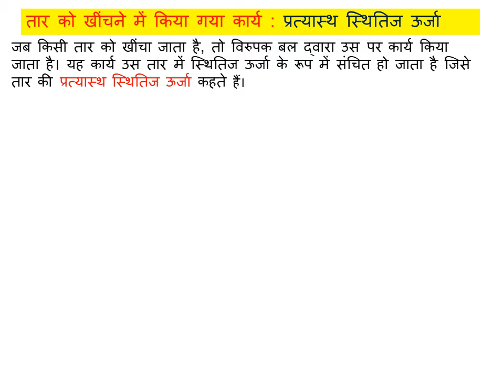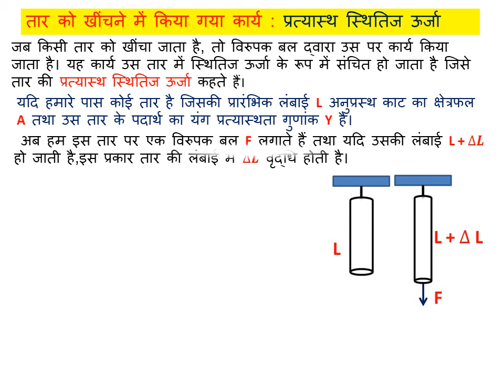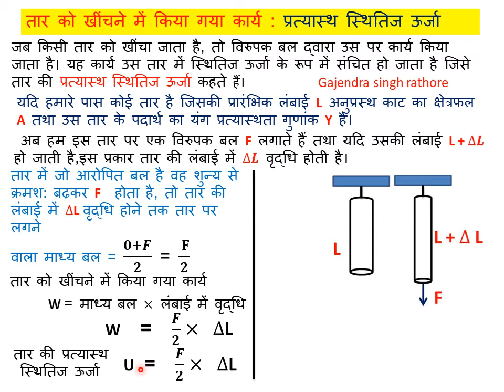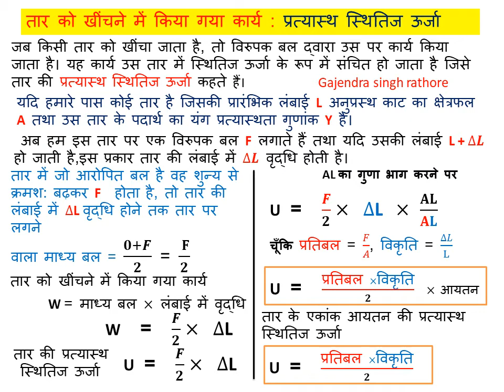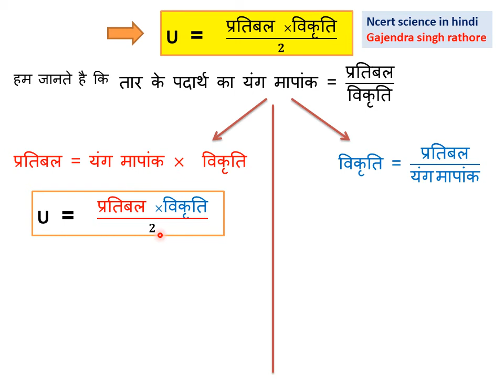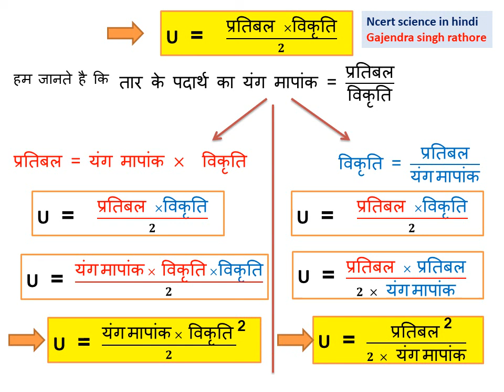प्रत्यास्थ स्थितिज ऊर्जा,तार को खींचने में किया गया कार्य,प्रत्यास्थता,11th physics,chapter 9,unit 6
तार को खींचने में किया गया कार्य,Elastic potential energy,प्रत्यास्थता,Elasticity,11th physics,chapter 9, ठोसों के यांत्रिक गुण,unit 6
@ncert science in hindi,@gajendra singh rathore,